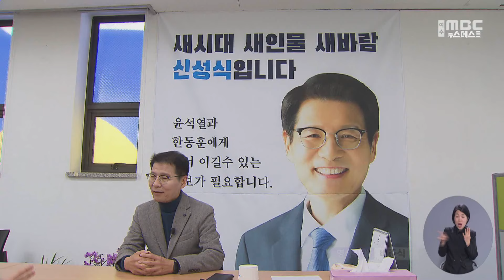'민주당 탈당'‥ 무소속 바람 노린다 (2024.03.19/뉴스데스크/여수MBC)